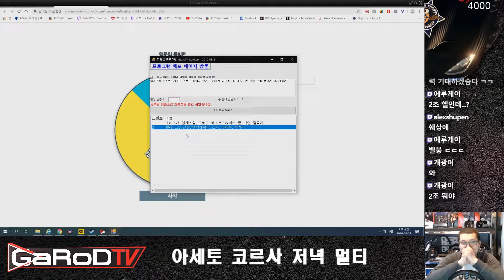[하이라이트] 아세토 코르사 랠리크로스 경기 2월28일 멀티플레이